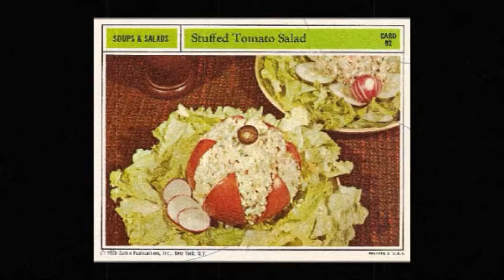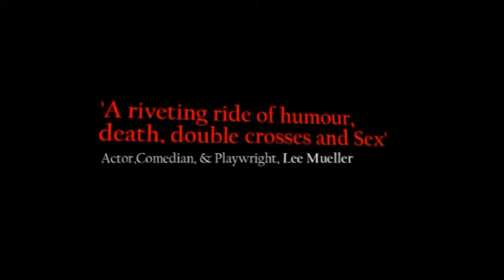Check in at Richard & Trudy's Bell End Hotel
Promo for 2011s Exit Theatres box office hit 'Richard & Trudy' written and directed by David Trotter